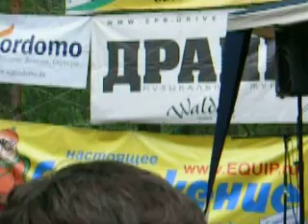Пых и Лёнич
Лампушка 2010